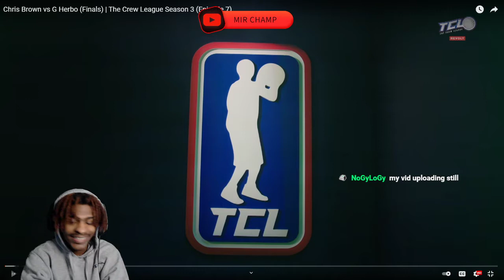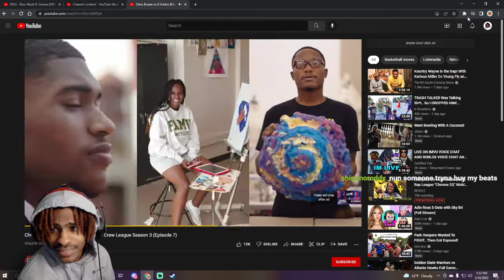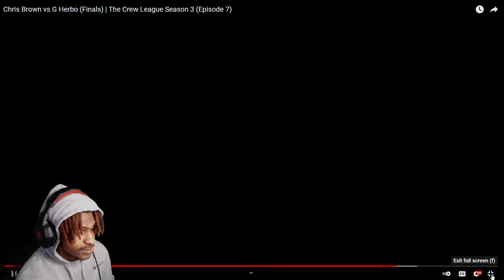ChampReacts Chris Brown vs G Herbo (Finals) The Crew League Season 3 !!!